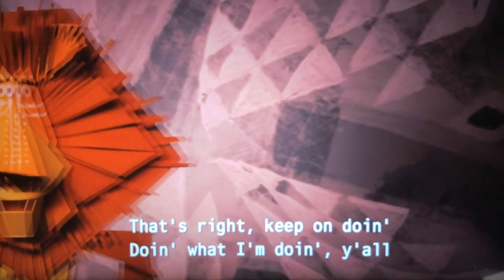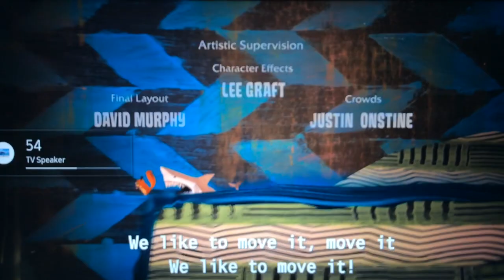Madagascar: Escape 2 Africa End Credits (English Description Audio)